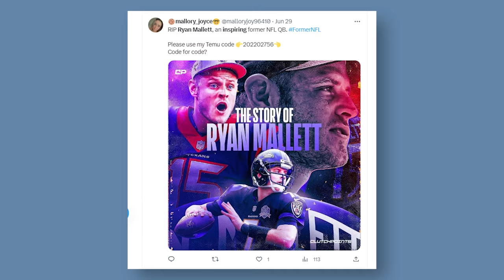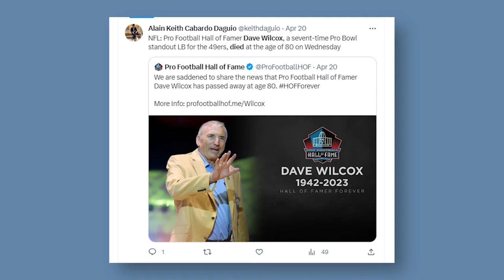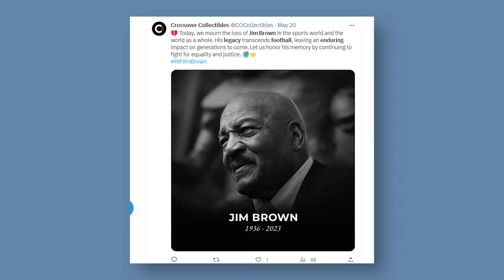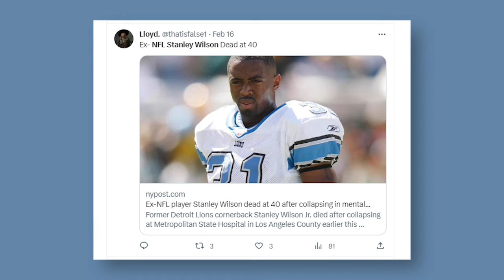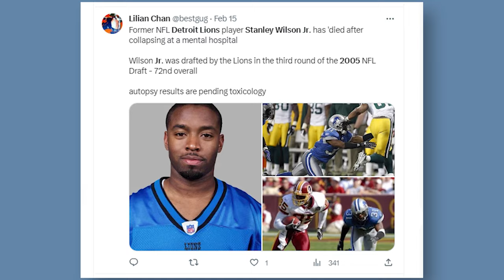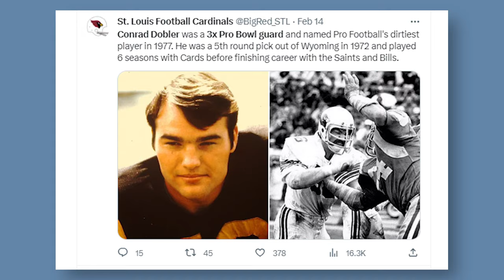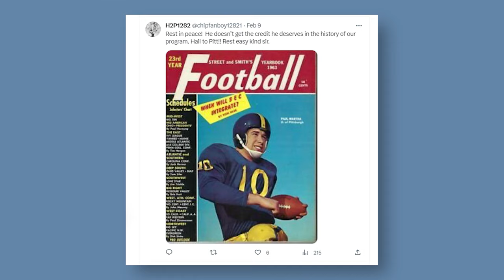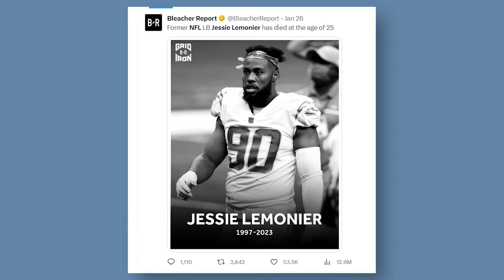8 Famous NFL Players Who Died Recently In 2023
Tragically, on June 27, 2023, a devastating accident occurred, claiming Ryan Mallett's life as he drowned off the Florida coast. He was merely 35 years old.

On April 19, 2023, the football community bid farewell to Dave Wilcox. This Hall of Famer, marking the end of an era. His legacy, etched in the annals of football history, continues to inspire aspiring athletes and capture the admiration of fans worldwide.

On May 18, the world mourned the passing of Jim Brown at the age of 87, due to natural causes.

March 23, 2023, marked a somber day for the Philadelphia Eagles and their devoted fans as they bid farewell to their legendary star and Pro Bowl linebacker, Frank LeMaster, who passed away at the age of 71.

On February 15, 2023, the football world mourned the untimely passing of former Detroit Lions NFL cornerback, Stanley Wilson Jr., who tragically left us at the age of 40.

On February 14, 2023, the football community mourned the passing of Conrad Dobler, a former NFL lineman renowned for embracing the title of "the dirtiest player ever." He left us at the age of 72.

On February 4, 2023, Pittsburgh suffered the passing of one of its most cherished sports figures, Paul Martha, a former NFL first-round draft pick of the Pittsburgh Steelers and an executive instrumental in the success of the Pittsburgh Penguins. He passed away at the age of 80.

On January 26, 2023, the untimely passing of Jessie Lemonier, a talented former linebacker for the Los Angeles Chargers and Detroit Lions shook everyone up. Tragically, he left this world at the young age of 25, leaving behind a legacy of potential and promise.